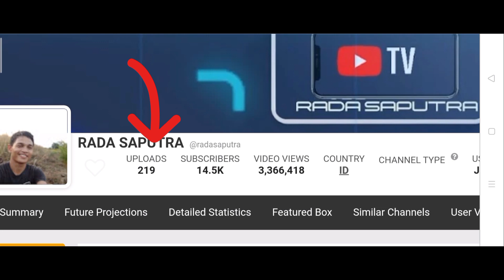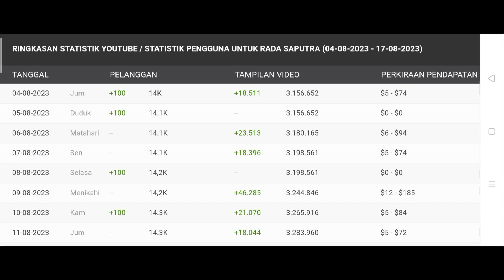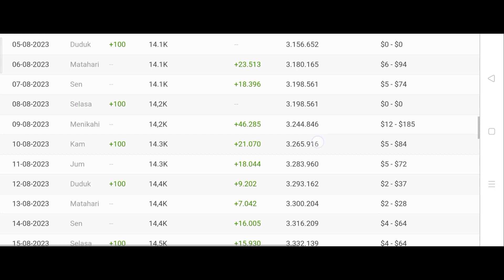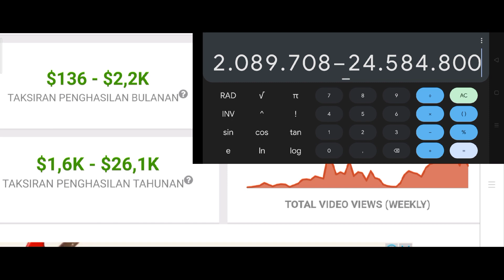Gaji Youtube RADA SAPUTRA terbaru 🤑🤑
Hello Guys saya review gaji Youtube terbaru dari RADA SAPUTRA semoga bermanfaat 🙏